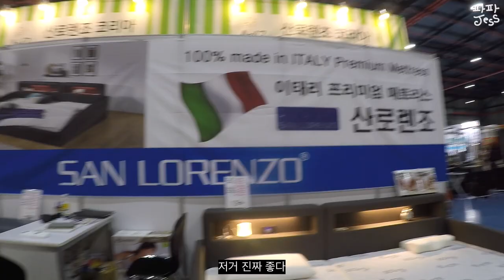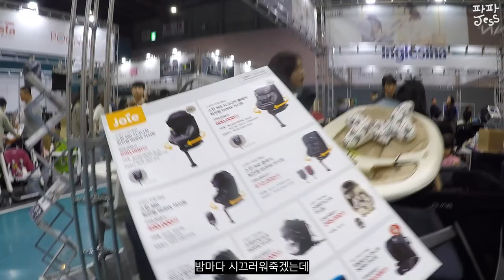[파파제스] 출산 전, 필수코스 베이비페어 첫 관람기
‘정말 몰라도 이렇게 모를 수가 있나’ 싶은 첫 베이비페어 방문기
출산 전 영상을 재미있게 편집해 보았어요.

영상을 다시 보니 ‘아 그 때 사올걸..’ 싶은 물건이 많네요.
나중에 아기와 함께 베페 한 번 더 가야겠어요.

이번 영상도 재미있게 즐겨주세요~